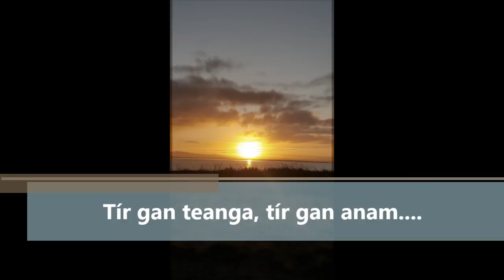Cúrsa Cásca 2018 @ Coláiste UISCE